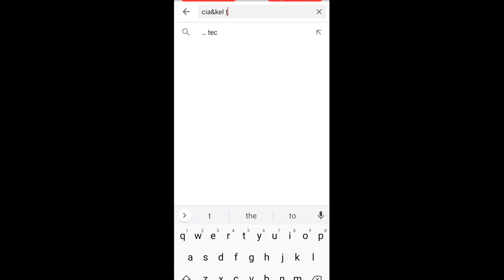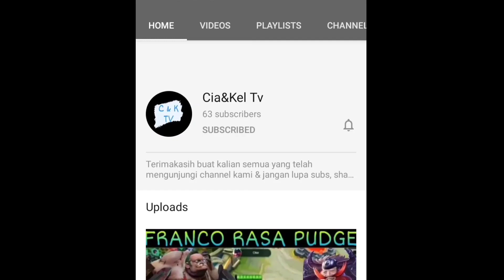TROLL 3 MAGE DI EPIC RANK??? INI DIA KONSPIRASI MOONTON!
Harley di takuti orang-orang? Katanya sih
haha

Terima Kasih buat semua yang sudah mendukung channel kami, kami Akan buat video yang seru setiap hari 😂 Tolong share kepada teman" kalian ya